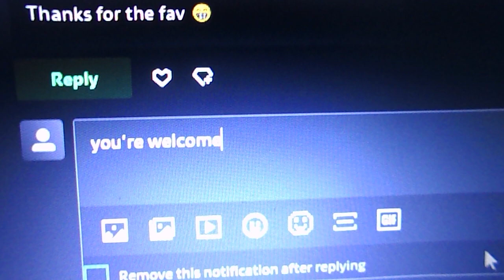i just got 15 notifications on deviantart(november 17th 2023)